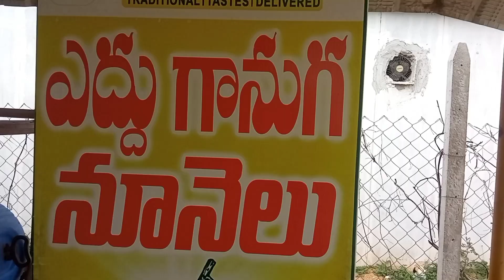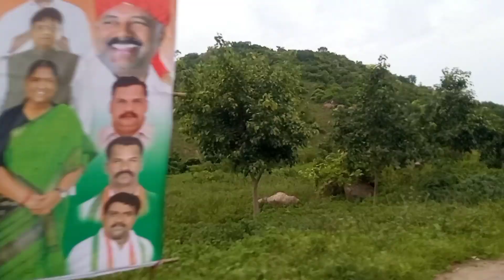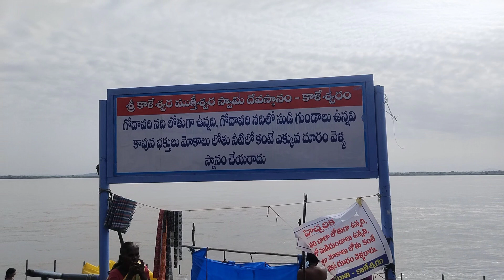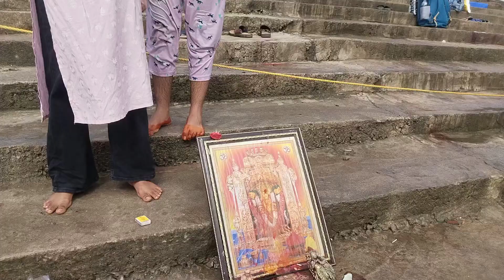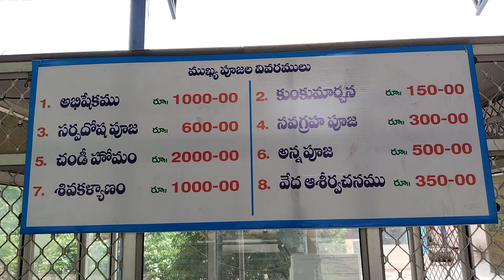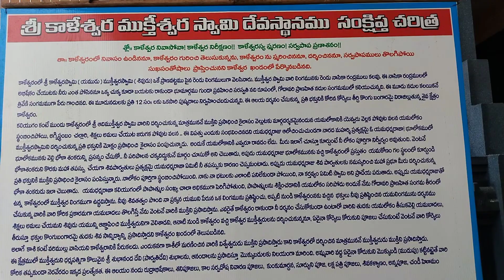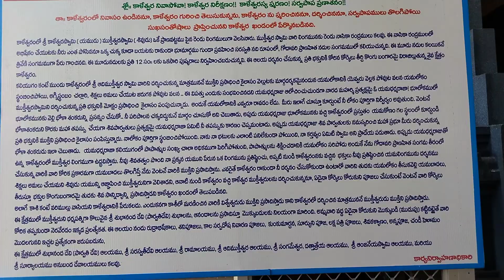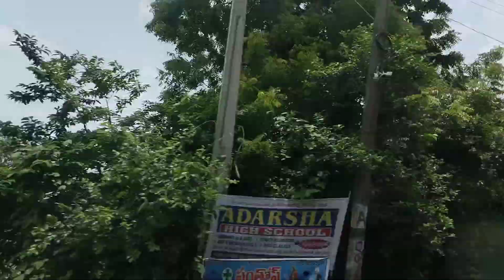Kaleshwara Mukteswara Swamy Temple | Sangamam | Kaleswaram | Bhupalpally